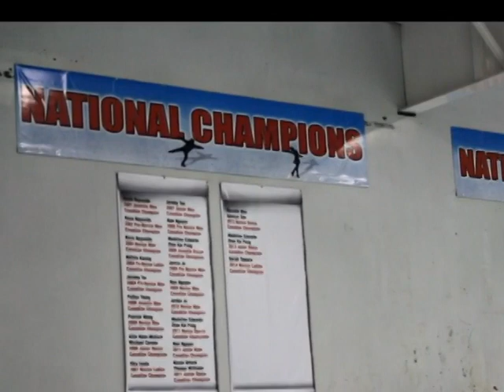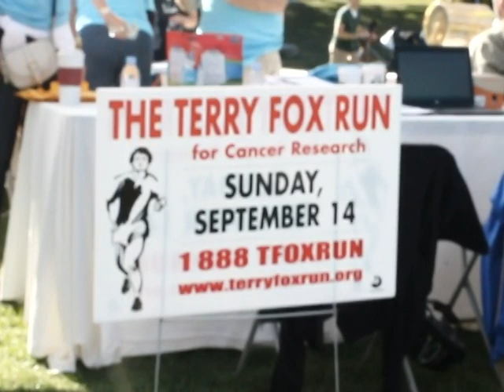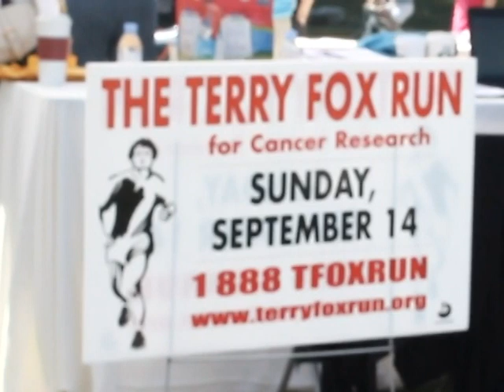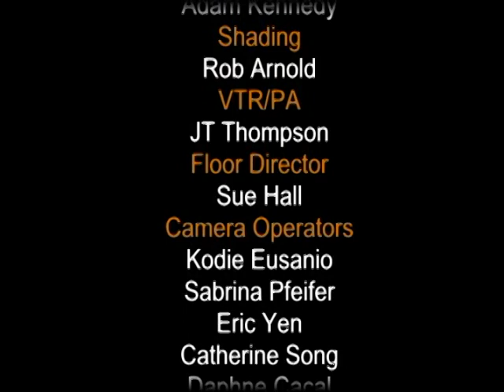Run With It - Season 2, Episode 1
(S2E1) A monthly cable TV program that deals with running, fitness, healthy eating, nutrition and all things related to living a healthy lifestyle. Hosted by journalist and competitor Christine Blanchette.

On This Episode:
- Run With It cover the 13th Annual Vancouver Triathlon
- Christine interviews Canadian Olympic Figure Skater Kevin Reynolds!